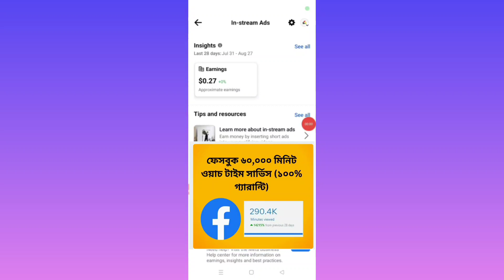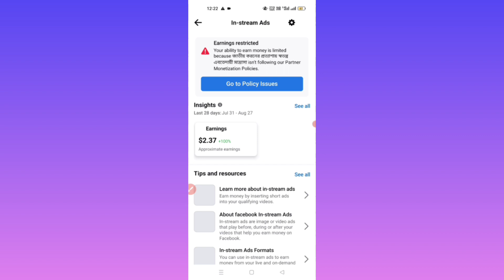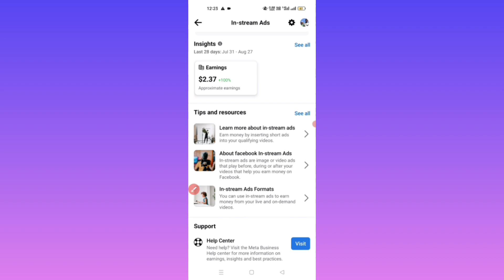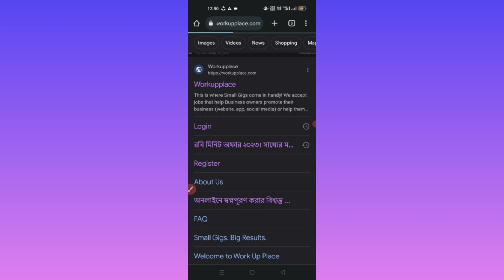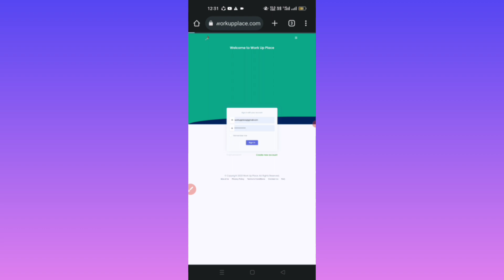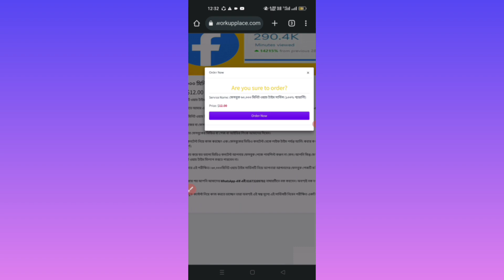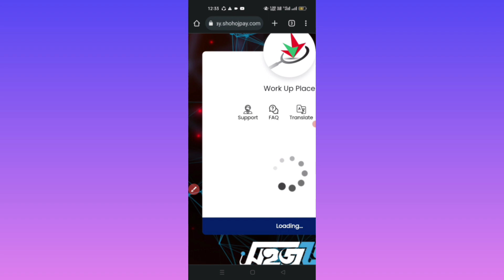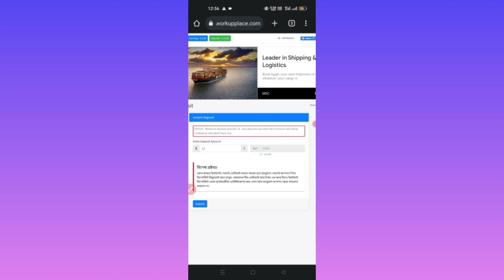ফেসবুক ৬০,০০০ মিনিট ওয়াচ টাইম সার্ভিস (১০০% গ্যারান্টি )| facebook watch time complete trick bangla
আসসালামু আলাইকুম আশা করছি সকলে ভালো আছেন যারা ফেসবুক পেজ বা ফেসবুক আইডি নিয়ে লাইফ টাইম পর্যন্ত আর্নিং করার কথা ভাবছেন এবং ভিডিও কনটেন্ট নিয়ে ফেসবুকে পাবলিস্ট করে আরনিং করার কথা ভাবছে এবং আপনি কোনভাবেই ফেসবুকের ক্রাইটেরিয়া অনুযায়ী ৬০,০০০ মিনিট  ওয়াচ টাইম ফুলফিল করতে পারছেন না আজকের এই ভিডিওটি শুধুমাত্র তাদের জন্য। আজকের এই ভিডিওতে আমি সম্পূর্ণভাবে আপনাদেরকে দেখিয়ে দিয়েছি এই ৬০,০০০ মিনিট  ওয়াচ টাইম মাত্র একদিনে কিভাবে আপনি এই সার্ভিসটি কোথায় থেকে নিবেন।